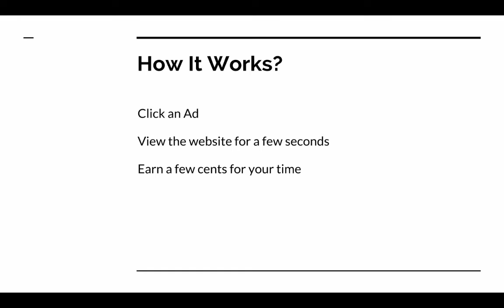13 Ways To Get Paid To View Websites: Click Ads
If you'd like to learn more about 13 ways to get paid to view websites and click ads

Almost every single day I get an email or comment with someone asking how to make money visiting websites. Well to answer everyone’s questions I put together a little list of 13 scam free ways to get paid to visit websites.

If you’re not familiar with this way of making money online, you’ll be clicking on ads and staying on a website for a short duration. For every website you visit you’ll earn a few cents.

One thing to know up front is that this won’t be a very big income. You’re basically getting paid to click and look at the screen. As long as you know this is just “extra income” then you should be happy with the 13 sites I’ve listed below.

On the list you’ll find that some are what most call rewards sites. These sites offer other ways to make money, not just by visiting websites. I’ve done my best to give you a brief description of each so you know what you’re getting into before signing up. Here’s some great ways to click ads and get paid to visit websites.

1) Clixsense
2) NeoBux
3) Swagbucks
4) Fusion Cash
5) InstaGC
6) Prize Rebel
7) Gift Hulk
8) AdFiver
9) UseClix
10) Buyvertise
11) PaidVerts
12) Buxept
13) GrandBux

Hopefully this list helped shed some light on some legitimate places to get paid to visit websites. As long as you know that paid to click and visiting websites won’t earn you much, you should be happy with most of the sites above.